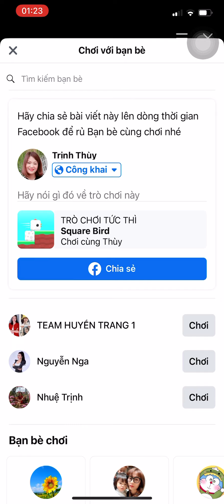Chơi trò square bird vào 1giờ sáng trận đấu việt nam và Indonesia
Nhớ lai và đăng ký nhé